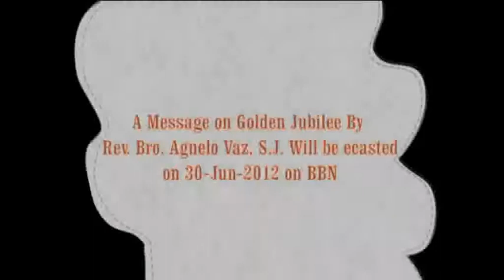50 Years Celebration_Bro.Agnelo Vaz, S.J.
50 Years Celebration_Bro.Agnelo Vaz, S.J.Golden jubilee of a jesuit